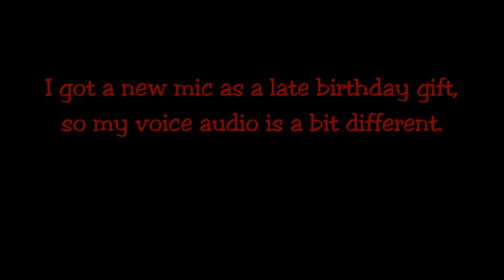They Had No Idea I Was Imposter | Among Us x Murder Mystery | Mastermines Game Night | Minecraft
After some tweaks and fixes to the Mira HQ map, we return to play some more. Though our crew split in half.

Timestamps:
0:00 Teaser
0:38 Rules
3:50 Among Us x Murder Mystery
►Discord Tag: StarWarsCrazy#3505
Friends in the game:
►Ak
►JBurd
►KSol
►Jager